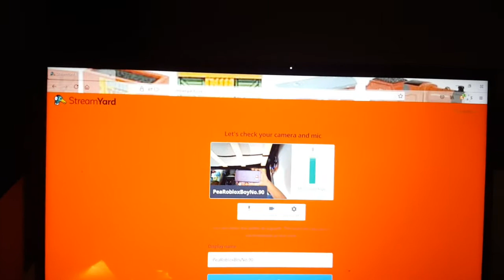my new bed